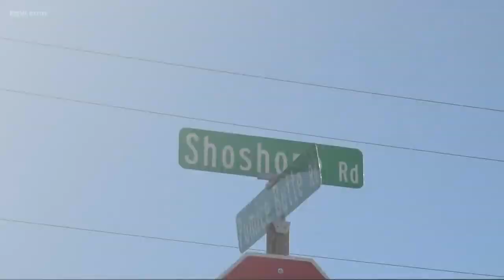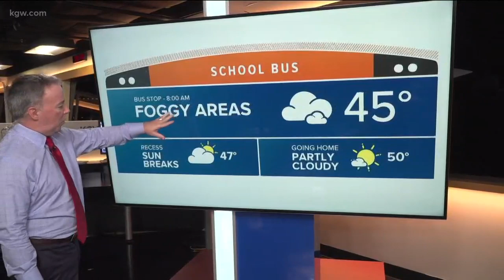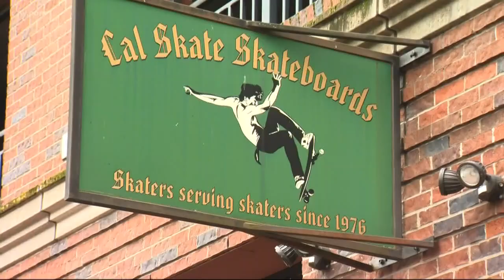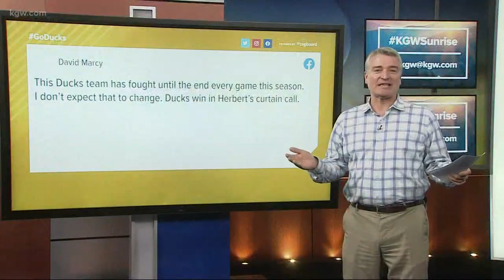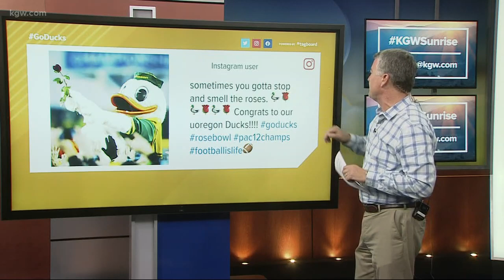Top Stories Sunrise: 12-9-19